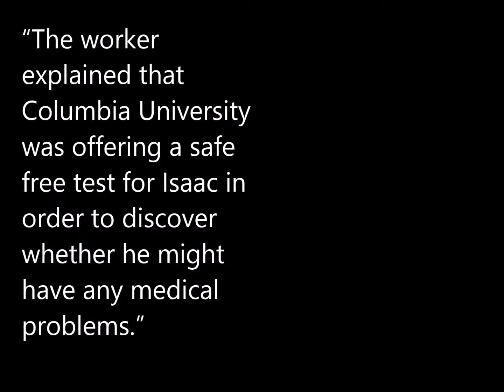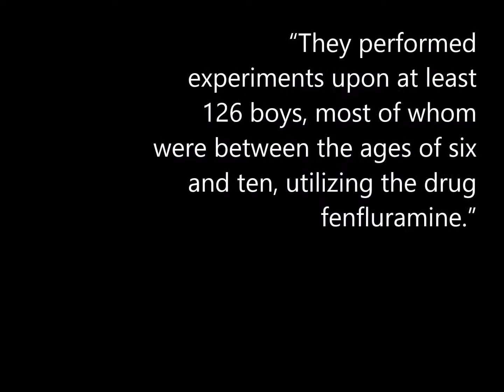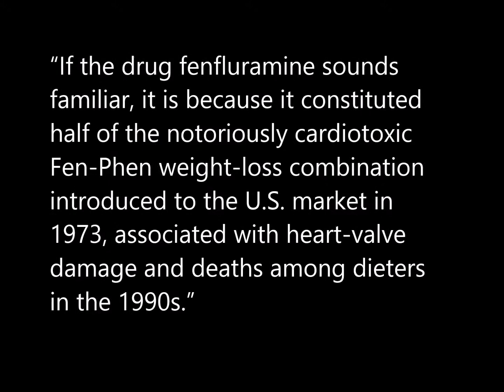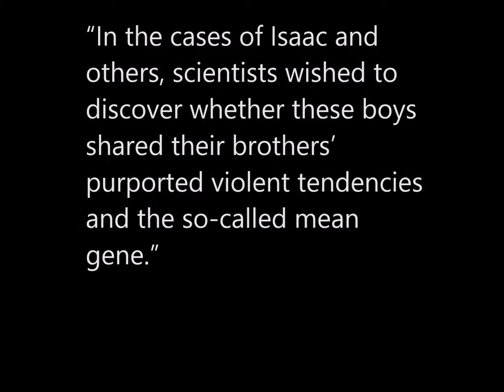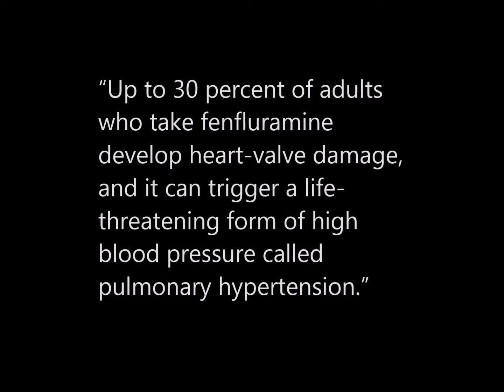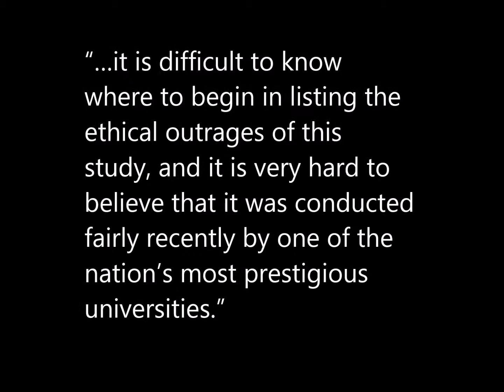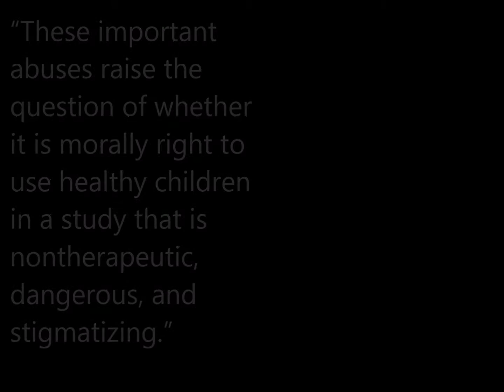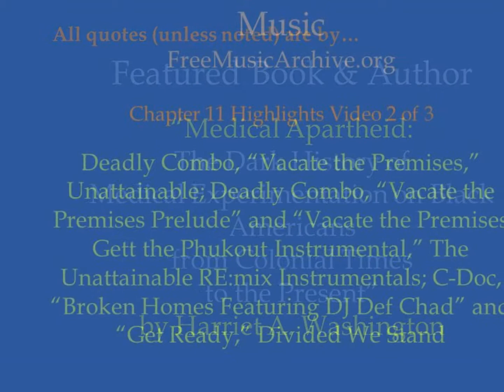04-28-15-Ch 11 Highlights 2 of 3-Medicalizing Violence-Global Black Feminist Reading Circle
MEDICALIZING VIOLENCE IN BLACK CHILDREN:  This video includes visual highlights for the 04-28-15 meeting of The Global Black Feminist Reading Circle.   In this discussion, members focus on Chapter 11, “The Children’s Crusade:  Research Targets Young African Americans,” of our text, "Medical Apartheid: The Dark History of Medical Experimentation on Black Americans from Colonial Times to the Present,” by Harriet A. Washington.   L. Michelle Odom was the evening’s moderator, and she was joined by Venita Walker, Georgette Moses, Edwina Marchenko and Kim Brandon.

Summary:
Chapter 11, “The Children’s Crusade:  Research Targets Young African Americans,” tells the story of the dangers Black children (especially boys), have faced, at the hands of American medical researchers, on a never-ending quest to medicalize the problem of violence.  Washington highlights a few of the most harmful experiments and medical procedures to which our children have been subjected, including:

--The Lobotomy, exemplified by the work of Orlando J. Andy, M.D., and the University of Mississippi (1930s–1970s) – where “Psychiatrists and neurosurgeons who practiced these ‘blind-cut’ lobotomies simply inserted crude tools such as the icepickalon and blindly swept them back and forth within the brain, cutting all the connecting nerves, sight unseen, at one fell swoop;”

--Maryland’s XYY Study, (or search for the “mean gene”), carried out by Digamber Borgaonkar, Ph.D. and Johns Hopkins University (1970s) – where parents were lied to and “…these boys were subjected to stigmatizing testing, psychological assessments, and blood draws in a three-year experiment that could brand them as latent criminals for life;”

--The Fenfluramine Study, undertaken by Professor Gail Wasserman, NYC’s New York State Psychiatric Institute and Columbia University’s Lowenstein Center (1990s) – where “They performed experiments upon at least 126 boys, most of whom were between the ages of six and ten, utilizing the drug fenfluramine.”  Fenfluramine is a cardiotoxic and brain-damaging substance, which, at the time, had never been administered to children under the age of twelve;

--The Repair and Maintenance Study, conducted by Kennedy Krieger Institute and Johns Hopkins University (1990s) – where scientists intentionally exposed children to lead, in dilapidated housing, “to evaluate new, cheaper lead-abatement techniques;” and

--The Violence Initiative, championed by Frederick Goodwin, and the National Institute of Mental Health (1990s) – where inner-city boys were compared to “rhesus monkeys in the jungle.”

Her presentation also highlights the ways in which parental consent is disregarded and undermined, as researchers doggedly pursue a single-minded agenda of proving black boys are born criminals, more likely than others, to be violent; reviews the ethical failures of the doctors and scientists in the cases cited; considers the social effects of racist research; and raises concerns about current and future research agendas and practices.

Deadly Combo, “Vacate the Premises,” Unattainable; Deadly Combo, “Vacate the Premises Prelude” and “Vacate the Premises Gett the Phukout Instrumental,” The Unattainable RE:mix Instrumentals; C-Doc, “Broken Homes Featuring DJ Def Chad” and “Get Ready,” Divided We Stand; FreeMusicArchive.org